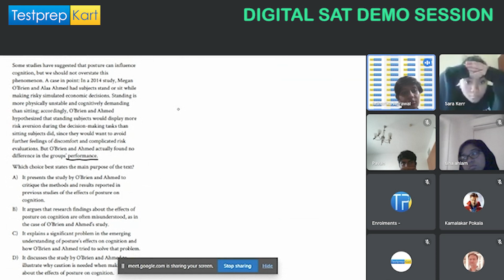About Digital SAT Exam Preparation Program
Students planning to prepare for Digital SAT from classes 10th, 11th & 12th.

NRI students preparing for Digital SAT from UAE, Oman, Qatar, Kuwait & Saudi Arabia - get in touch for all your queries on the below link for personal assistance.

🎯🎯 Download SAT Preparation Materials-